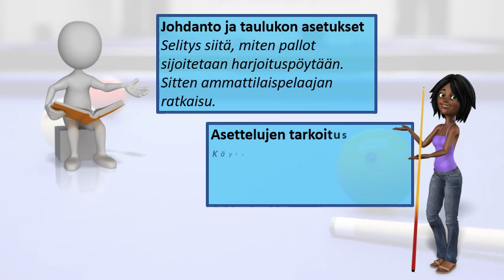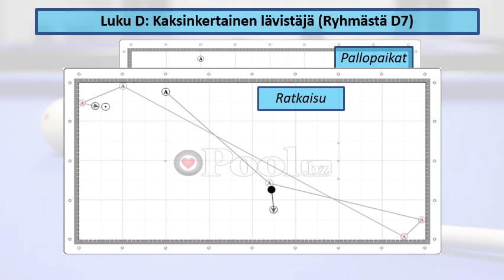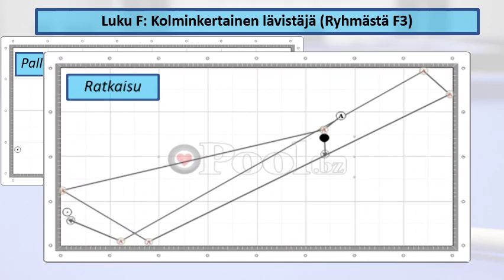Varaa video 3-vallin kara: Diagonaalinen kulma kulmakuvioihin (fi)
Huomautus: (CB) lyöntipallo, (OB) kohteen pallo

Yksi mielenkiintoisimmista (CB) kuvioista on diagonaalinen ristikulmamalli. (CB) tulee pöydän yhdestä kulmasta ja menee diagonaalisesti toiseen kulmaan. Tämä malli seuraa rinnakkaisia lävistäjiä ja jopa kolminkertaisia lävistäjiä.

Tämä on laaja valikoima kulmia vastakkaisille kulmapalleratkaisuille, joista jokainen näyttää pallokokoonpanot ja ammattilaistason menestys.

Tämä on laaja kokoelma samanlaisia tavallisia pöytäongelmia, jotka näkyvät ammattimaisissa turnauksissa. Jokaiselle pallopaikan joukolle on kaksi taulukon asettelua. Ensimmäinen kuva näyttää biljardipallojen kokoonpanon. Toinen kuva osoittaa, miten ammattimainen pelaaja päätti pelata tilannetta.

Jokainen taulukon kokoonpano voi auttaa sinua kahdella tavalla:

- Analysoi kokoonpano henkisenä harjoituksena. Tutki tilannetta ja harkitse monia mahdollisia ratkaisuja. Jokaiselle ajatukselle päätetään parhaat reitit tarvittavalla nopeudella ja spinillä. Sitten, mielessäsi, pelaa jokainen mahdollinen ratkaisu.

- Aseta taulukko kokoonpanoon ja opi onnistuneesti kopioimaan (CB) polku. Kun olet löytänyt oikean ratkaisun, toista, kunnes opit todella ratkaisun. Näin parannat ampumataitojasi. Kokeile sitten erilaisia ratkaisuja. Lue, miten ammattimainen pelaaja menestyi, ja oppia myös muita ratkaisuja.

Sekä analyysi että kokeilu parantavat kykyjäsi. Sinusta tulee parempi ja älykkäämpi pelaaja.

Nauti oppimisprosessista ja onnea!